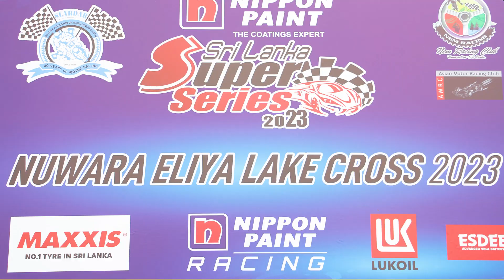ලංකාවේ පලවෙනි ATV RACE එක 🖤💥⚡️Full Vlog Soon on SLCS YouTube Channel 🥰❤️‍🔥🖤💥 | SL Chop Shop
▂▂▂▂▂▂▂▂▂▂▂▂▂▂▂▂▂▂▂▂▂▂▂▂▂▂▂▂▂▂▂▂▂▂▂▂https: